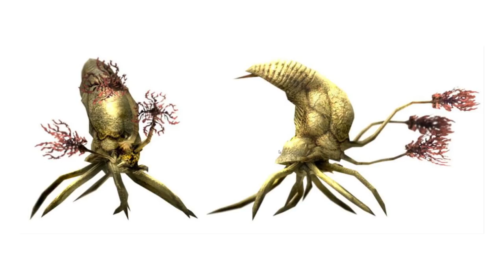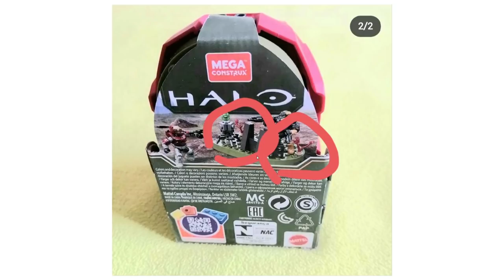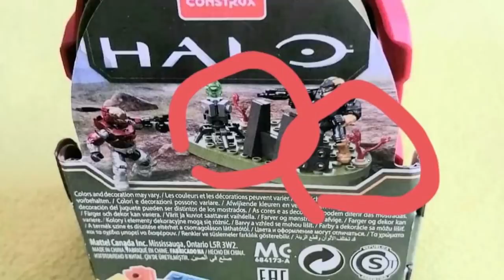The Flood Return in Halo Infinite Leak! Halo Infinite News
In this Halo news update video we talk about the recent Halo Infinite Mega Construx toys and they seem to reveal that Halo Infinite the flood will return in the game. This Halo Infinite reveal seems to show that the flood in Halo Infinite. After seeing this Mega Construx Halo Infinite leak seems to show The Flood in Halo Infinite. If Halo Infinite campaign doesn't have The Flood in Halo Infinite I'd be shocked if Halo Infinite release date doesn't have Halo Infinite campaign gameplay of The Flood.